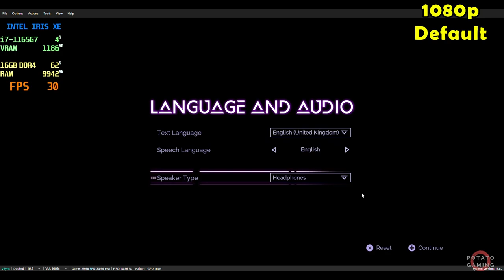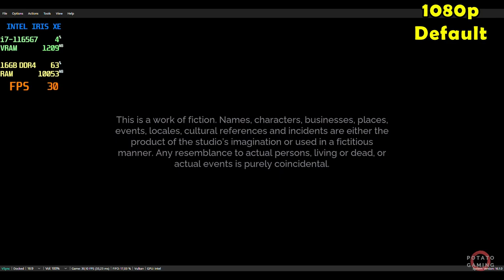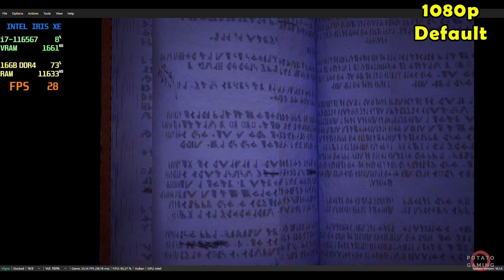TALES OF KENZERA: ZAU | RYUJINX EMULATOR - INTEL Iris XE | Potato Spec | Default Setting Gameplay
Testing TALES OF KENZERA: ZAU on my potato laptop.
Spec
CPU  : i7-1165G7 2.80GHz | Max TDP 28W
RAM : 16GB - 8GBx2 (3200MHz) DDR4 Dual Channel
SSD  : 512GB M.2
GPU  : INTEL Iris XE Driver Version 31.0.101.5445